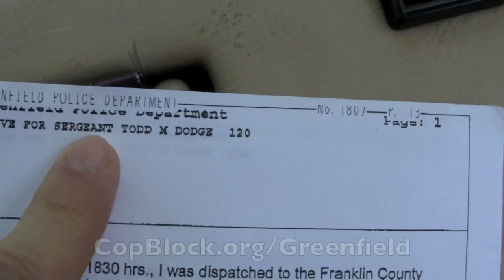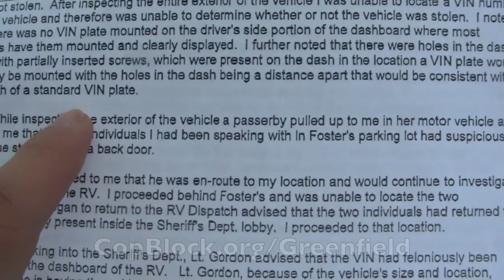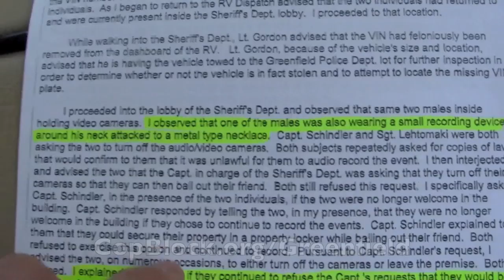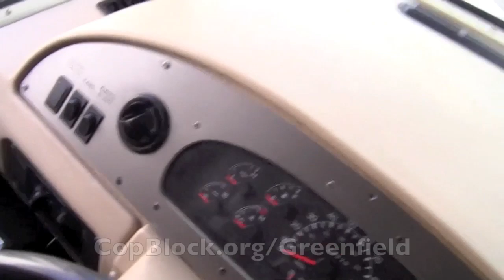MARVs Dash - See, No "Manipulated" VIN Number!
On July 1st, 2010 after Ademo & Pete Eyre were arrested in Greenfield, MA the police broke into Pete's RV (their home) and conducted an illegal search, resulting in a misdemeanor and felony charge against Pete.

If you feel like letting these bureaucrats know that they messed up, that'd be much appreciated:
David F. Guilbault / Todd M. Dodge -- "Chief, Greenfield PD" / "Sgt., Greenfield PD."